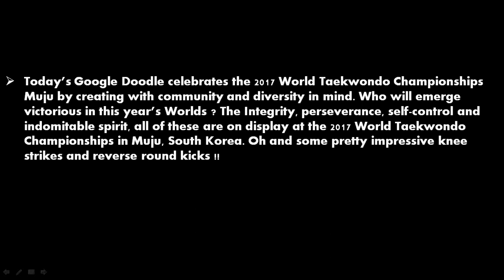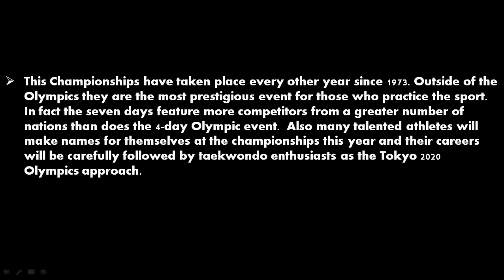2017 World Taekwondo Championships Muju - Google Doodle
2017 World Taekwondo Championships Muju || Google Doodle